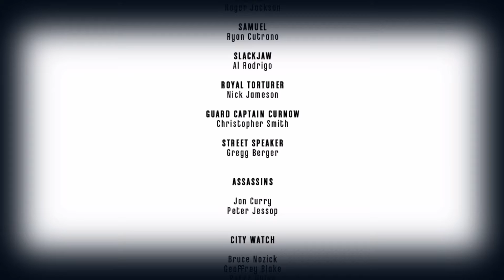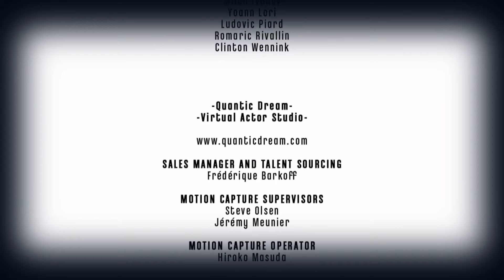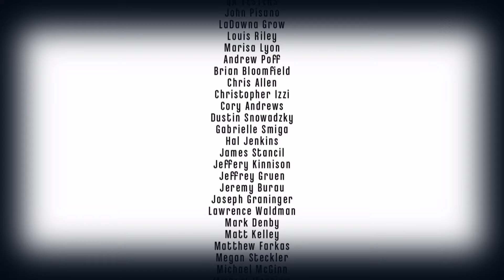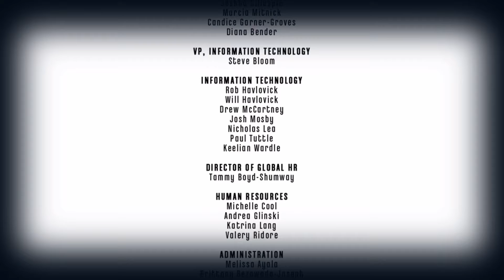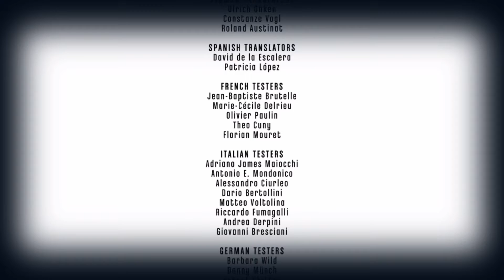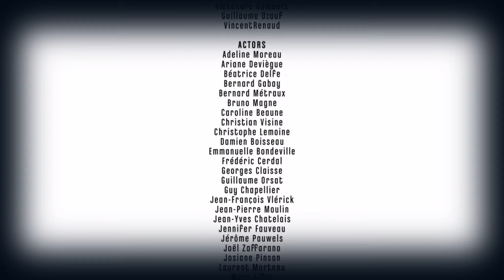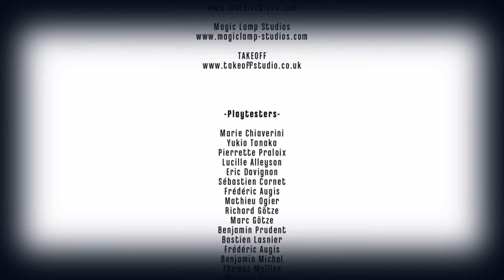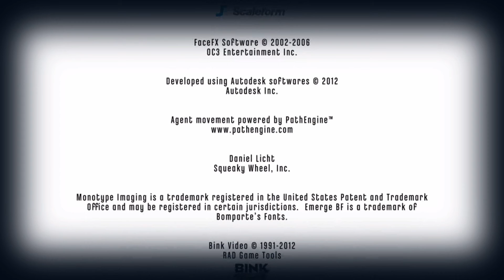The Light at the End: Dishonored Mess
- Bearded Mayhem YouTube
- Cyber BANG! SoudCloud